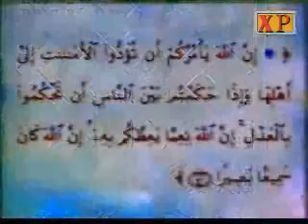خلق الامانة 2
مجموعة حلقات عن شمائل المصطفى صلى الله عليه وسلم للحبيب علي الجفري حفظه الله
امتعنا فيها ببعض شمائله صلى الله عليه وسلم
جزاه الله عنا كل خير وبارك فيه وفي علومه
ونفعنا بها في الدارين
امين
وهي عبارة عن 23 حلقة رفعناها على اليوتيوب في 46ملف